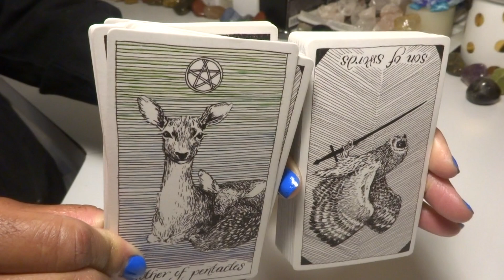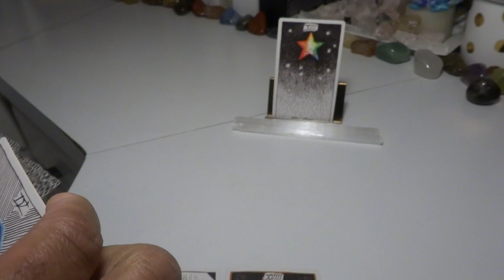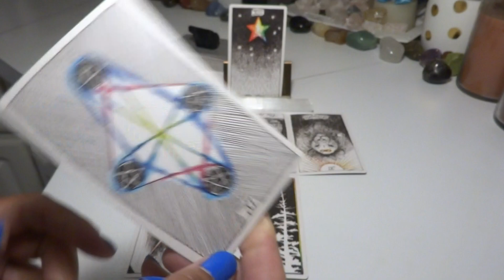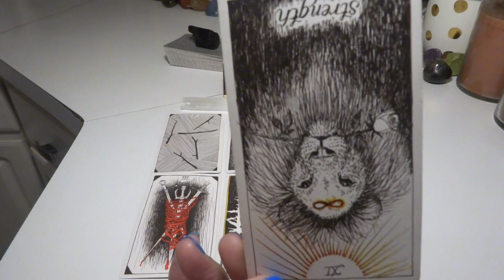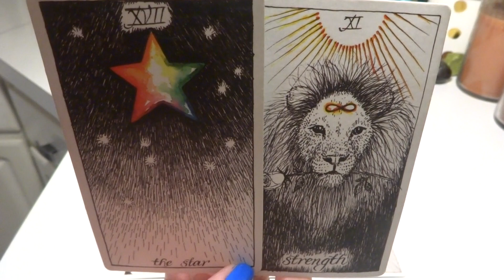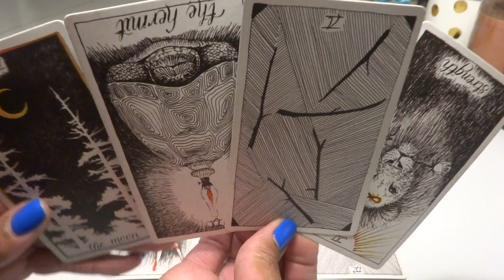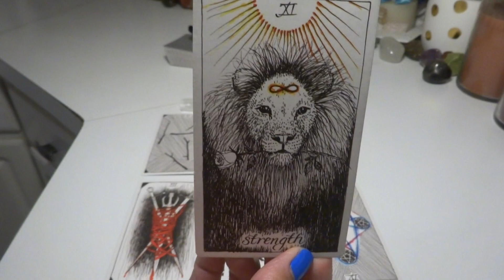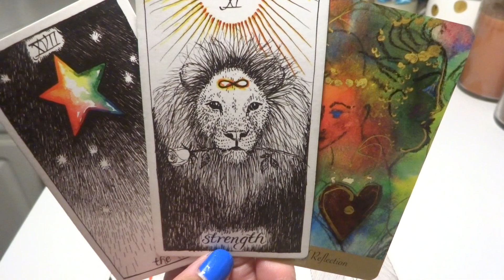TAURUS - I ENJOYED ENTANGLEMENTS OF 3 OR MORE, BUT THEY ALL BETRAYED ME! NOW, I ONLY WANT THE STAR!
The Bible: Proverbs: 34:10 - The Wife of Noble Character
                   1 John 2: 15 - 17 - Not a Lover of the World

National Problem Gambling Helpline:  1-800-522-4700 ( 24 hours a Day)

My Zodiac Signs:
Sun:         Sagittarius
Rising:     Sagittarius
Mercury:  Sagittarius
Moon:      Cancer
Venus:     Scorpio

LaTonya